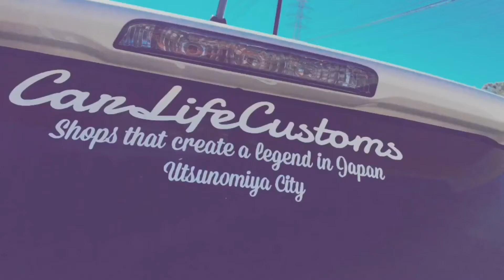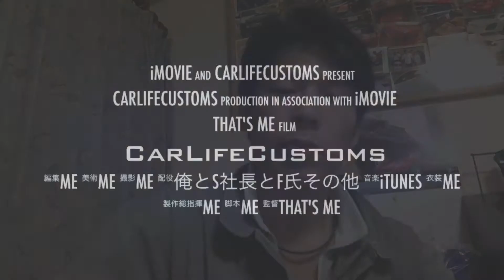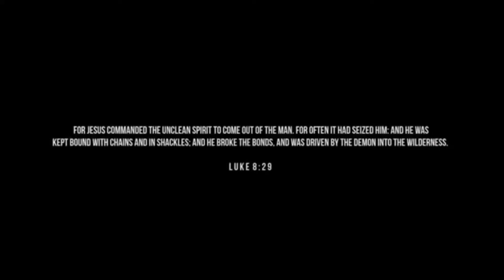PV作成！クオリティの高い動画もこのアプリで！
メインチャンネル20,000人ありがとう！

TopBuzz Video
》TopBuzz「Topbuzz Video-様々な人気動画見放題アプリ！」

友達追加はお気軽にどうぞ！